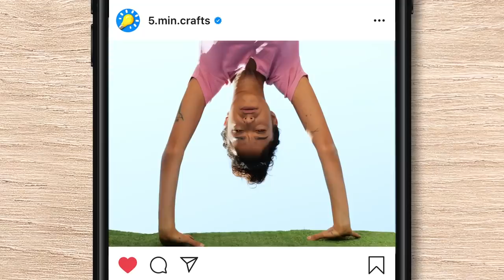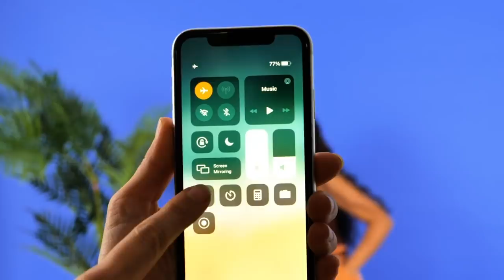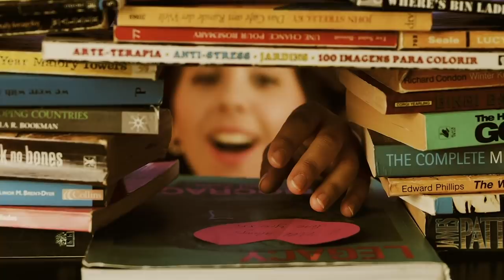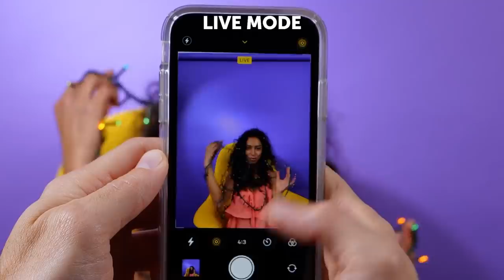Viral Photo And Video Tricks You Can Try At Home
Unique photo ideas and photo hacks that will make your content viral
We all see those magnificent photos and videos on social media, and it feels like only professional photographers can create such beautiful content. But you can too. You don’t need any professional equipment to take creative photos or videos. Just your own imagination and inventiveness, and you can come up with brilliant masterpieces.
-         You can punch a few holes in a plastic garbage bag and place it on your bathroom window. Then, turn the water on, wait for some of the steam to appear, and then snap a few shots of yourself with the plastic bag as a backdrop.
-         Another brilliant backdrop is the crumbled kitchen foul. It will give your photos a gleaming effect.
-         If you don’t know how to pose to give your body some movement and beautiful curves, don’t worry; we show you how to do that at 1:09.
Timestamps:
1:57 – How to make your arms look thin
3:24 – Professional photo ideas
5:24 – Brilliant DIY photo effect
8:11 – The live mode – long exposure
10:54 – Funny vertical panorama photo idea